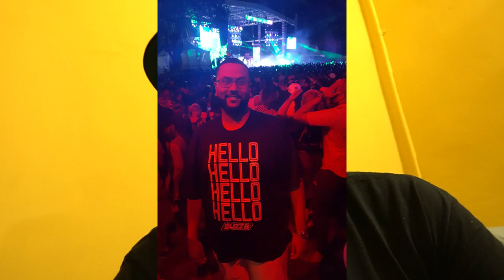PLAYING ON TRINI FM RADIO!! SLAM 100 5FM (TRINIDAD CARNIVAL 2018 VLOG - DAY 2)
I got the opportunity to DJ on the popular TRINIDADIAN FM STATION SLAM 100.5FM! We take you on that journey of the experience! Hear more about it on the PREE PRE LIME PODCAST:

@DJBuzzB_sWc (DJ/MC/Events)
@jkdthedj / @thinkelephant (Graphic Design/DJ/Events)
@BL3553D_1 (BuzzB's Manager)

Our next adventure will be in DUBAI for DJ BuzzB's next stop of his International Journey!

Follow me and join the fun!

See you in the next fete!